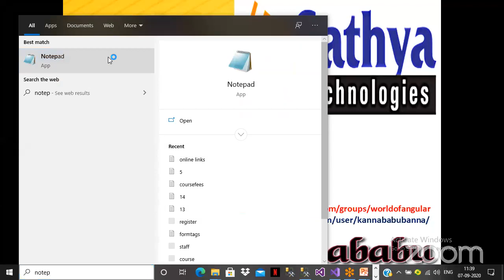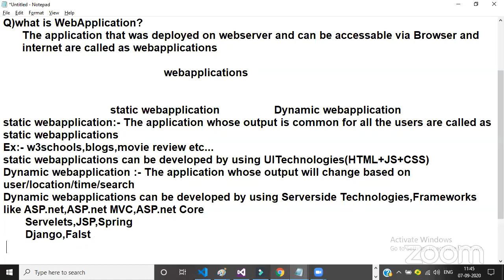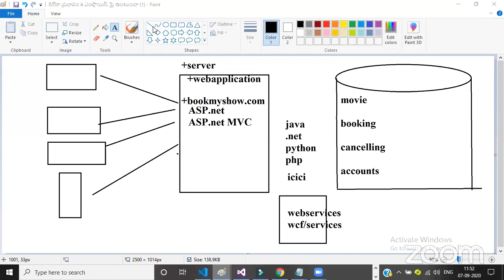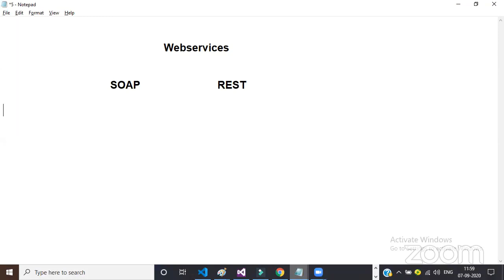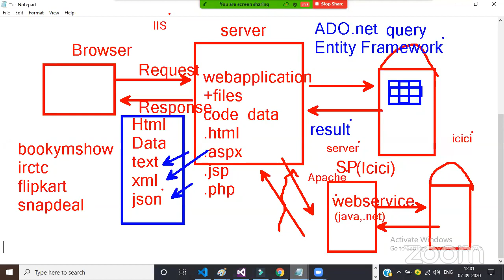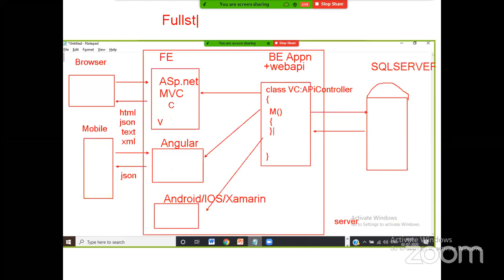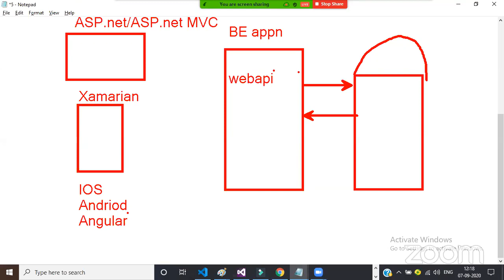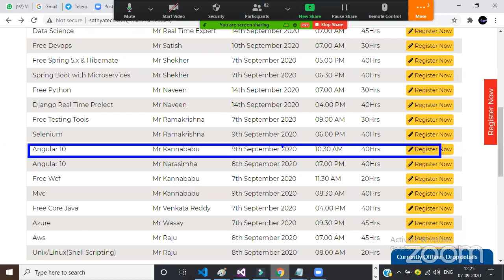Free WCF By Kannababu 11:30 Am